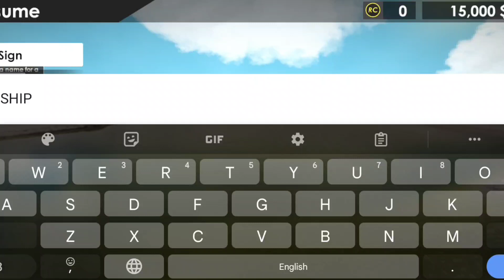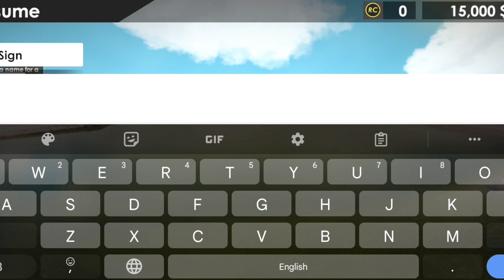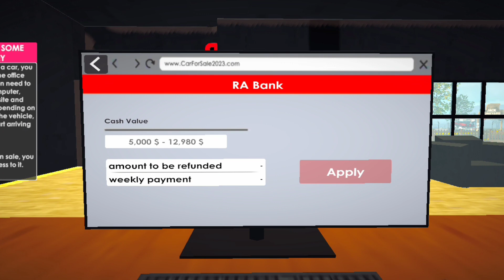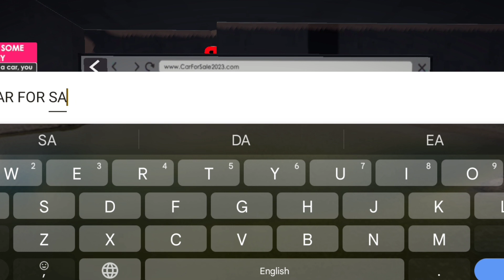MY FIRST VINTAGE CAR 🔥 | CAR FOR SALE 😄❤️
"Own a piece of history with this vintage beauty! Impeccably restored and meticulously maintained, this classic car is ready to turn heads wherever it goes. With its timeless design and powerful engine, it's more than just a car – it's a statement. Don't miss your chance to own your first vintage car and create unforgettable memories on the road. 🚗💨

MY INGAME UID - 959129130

©️COPYRIGHTED BY AWM L

®️RESERVED OF YOUTUBE POLICY THE REAL OWNER OF THIS VIDEO IS AWM L

RELATED QUERIES ‼️
1. "What year was the vintage car manufactured?"
2. "What is the mileage on the vintage car?"
3. "Does the vintage car come with any restoration or service records?"
4. "What is the asking price for the vintage car?"
5. "Can you provide more details about the engine and performance of the vintage car?"
6. "Are there any special features or accessories included with the vintage car?"
7. "Can I see more pictures of the vintage car?"
8. "Is the vintage car currently registered and roadworthy?"
9. "Are there any known issues or areas of concern with the vintage car?"
10. "Do you offer financing options for purchasing the vintage car?"

IGNORE TAGS ✨😭
1.
2.
3.
4.
5.
6.
7.
8.
9.
10.
11.
12.